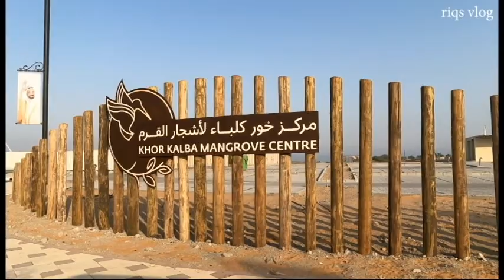JOYRIDE al hayl to kalba UAE